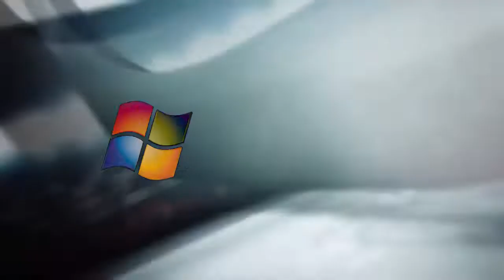Full title in description - 2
Full title:  The Turbo Best Animation Logos vocoded with "Все заставки Спорт/Россия 2/Матч! (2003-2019), часть 3 (финал) (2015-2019)

Software I used: Vegas Pro 17.0; Audacity